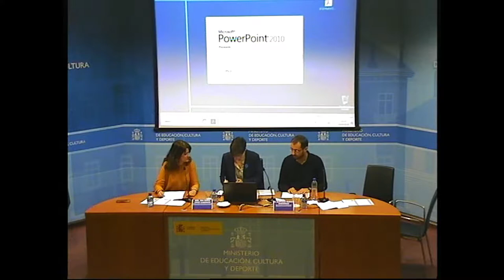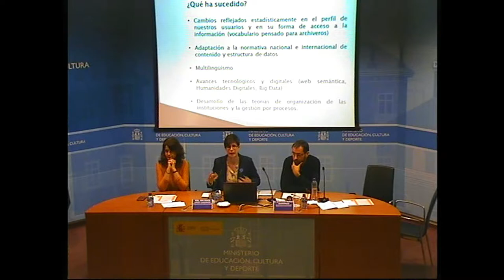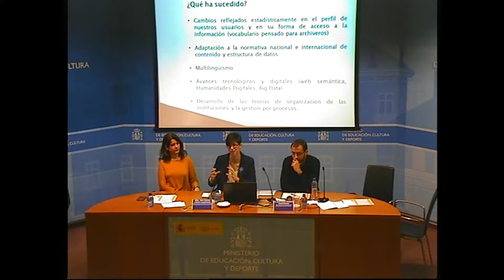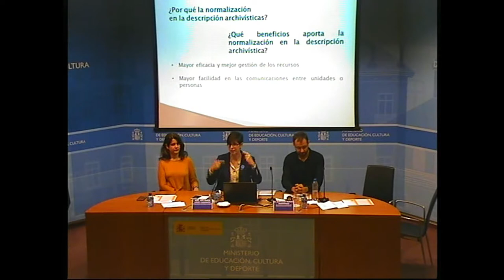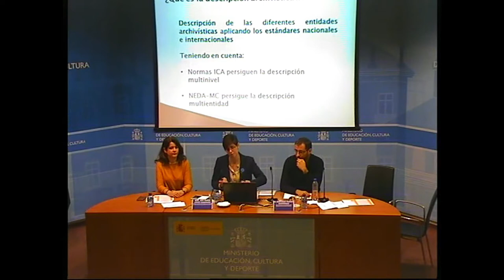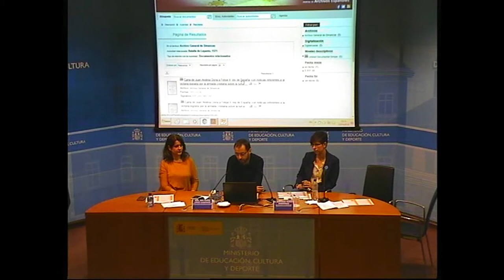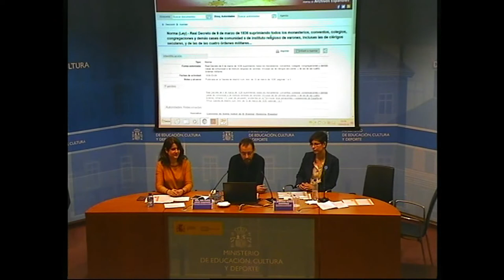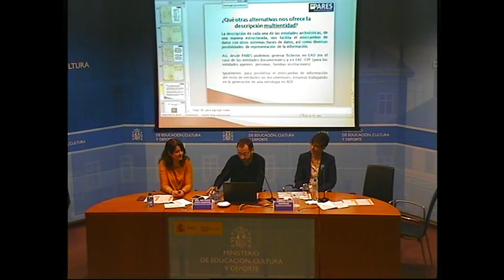Jornada Técnica de los Archivos Estatales, Madrid, 25 de abril de 2018. Innovar, cooperar, compartir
Importancia de la información de contexto: autoridades, funciones y relaciones.  Santiago Muriel Hernández y Ana María López Cuadrado, de la Subdirección General delos Archivos Estatales.